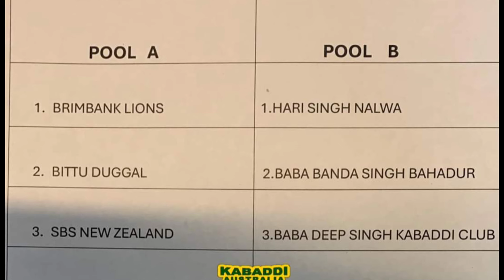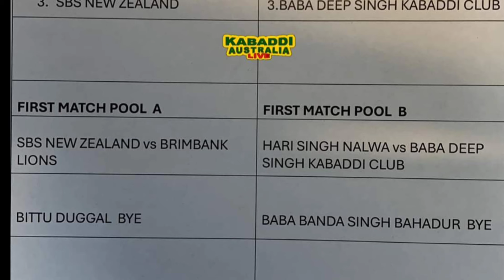Griffith Australia Kabaddi Cup Live | Kabaddi Junction